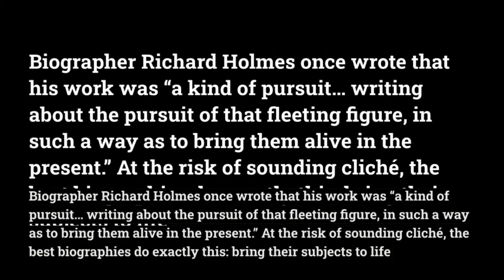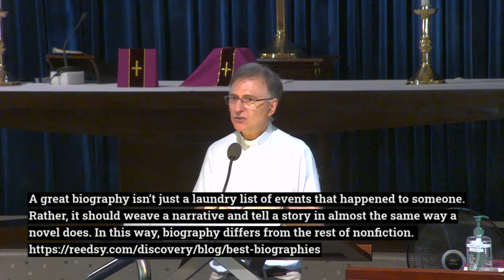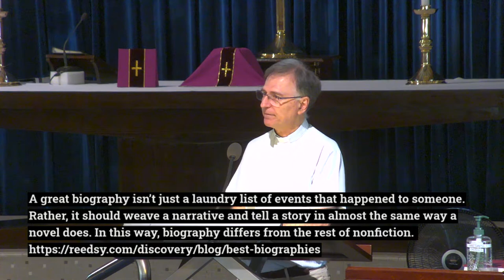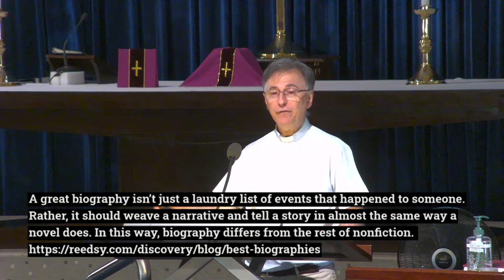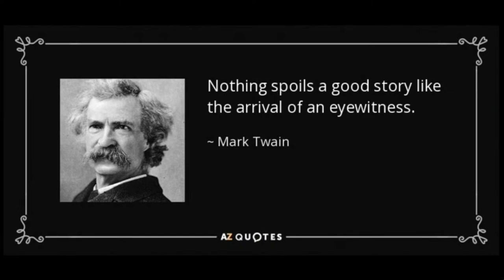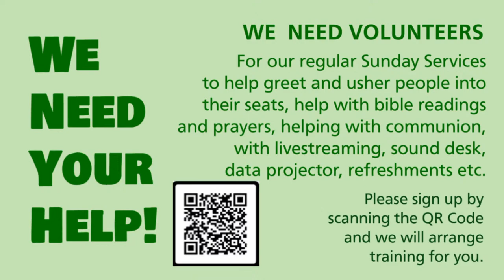SGC 10:15am livestream: 26th February, 2023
Want to support the Ministry of SGC? Give today:

PayNow UEN: T08CC4075KSGC

Bank Transfer:
Account Name: St George’s Church
Bank name: Standard Chartered
Bank code: 9496
Branch code: 003
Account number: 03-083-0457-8